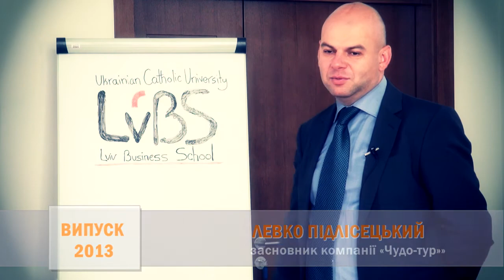Побажання випускників Key Executive MBA LvBS новим учасникам